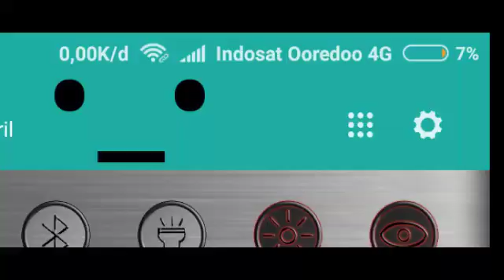QnA Q_Q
Hastag